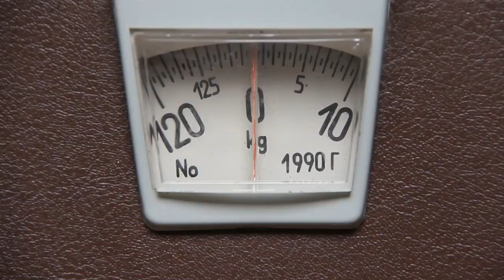Take Your Wins & Pick A Fight! 🥊 | ep. 823 WYP?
Today, on "What's Your Problem?" the podcast, I take you on a journey through the transformative power of conquering your health and how it sets the stage for triumphs in all other areas of your life. From personal anecdotes to the inspiring story of a friend's remarkable transformation, we explore the deep connection between physical health, mental resilience, and overall life success.

By tuning in, you'll gain:

- Insight into the Power of Health as a Foundation: Understand how mastering your health can be the catalyst for positive changes in every aspect of your life.

- Motivation from Real-Life Transformation: Be inspired by the story of a friend of mine's remarkable journey from struggle to strength, proving that change is not only possible but within your grasp. (He changed his life in 60 days!)

- Strategies for Overcoming Challenges: Learn how to face and overcome the obstacles that once seemed insurmountable, with practical advice on building resilience and perseverance.

- Empowerment to Take Control: Discover the empowerment that comes from taking control of your health and how it positions you in the driver's seat of your life.

- Tools for Setting and Achieving Goals: Gain insights into setting realistic, achievable goals in your health journey and beyond, fostering a mindset geared towards success.

- Inspiration to Embrace New Challenges: Feel inspired to confidently tackle new challenges, using your health victories as a springboard for future success.

- Encouragement to Never Settle: Embrace the ethos of never settling for less than you deserve, staying tough, and continuously moving forward.

Join me as we explore the domino effect of winning your health and how it can unlock the door to a life of fulfillment, achievement, and joy. Don't miss this journey to becoming the best version of yourself.